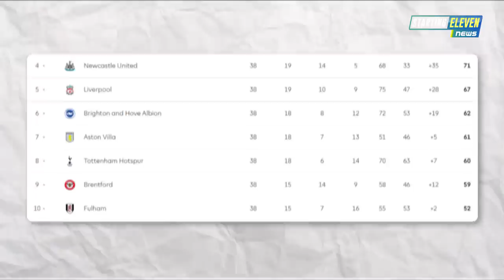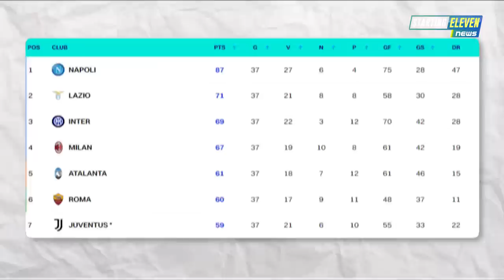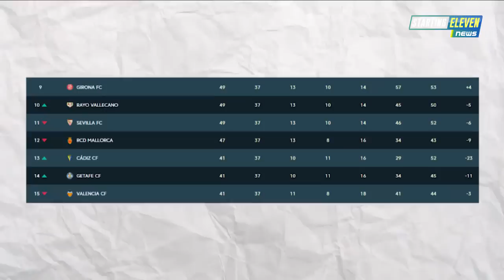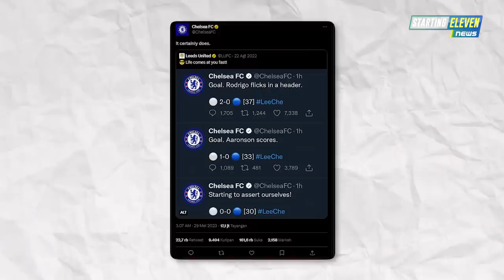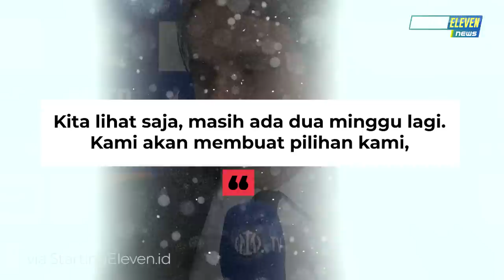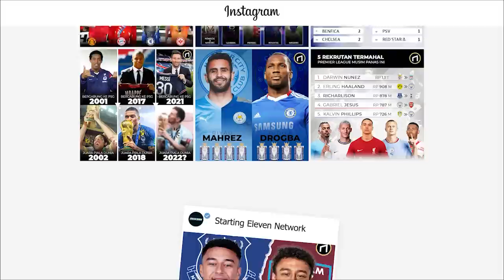Leicester Degradasi 😱 SANGAR! Legenda Italia Jadi Dirtek Persita 😱 UNIK! Kiper PSG Ditabrak Kuda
BERITA SEPAK BOLA TERKINI & TERBARU HARI INI SERTA HASIL PERTANDINGAN BOLA TADI MALAM DARI STARTING ELEVEN NEWS -- Berita Bola Terlengkap Hari Senin, 29 Mei 2023 : Leicester City Degradasi 😱 SANGAR! Legenda Italia Jadi Dirtek Persita 😱 UNIK! Kiper PSG Cedera Ditabrak Kuda

00:00 Headlines
00:35 Hasil Pertandingan
03:36 Everton Bertahan Leeds dan Leicester Resmi Terdegradasi
03:58 Firmino Masuk Daftar Calon Striker Baru Real Madrid
04:24 Pochettino Resmi Tanda Tangan Kontrak dengan Chelsea
04:43 Chelsea Ejek Leeds United yang Terdegradasi
05:14 Busquets dan Alba Ucapkan Salam Perpisahan di Camp Nou
05:42 Benzema Pertimbangkan Gabung Klub Arab Saudi
06:12 Espanyol Resmi Terdegradasi
06:41 Kiper PSG Cedera Parah Setelah Ditabrak Seekor Kuda
07:12 Mbappe Jadi Pemain Terbaik Ligue 1 4x Berturut-turut
07:38 Daichi Kamada Merapat ke AC Milan
08:01 Legenda Italia Jadi Dirtek Persita Tangerang
08:27 Bintang Ajax Jotos Fans FC Twente, Ada Apa?
08:54 Rasford Pecahkan Rekor Gol Semusim Robin van Persie dan Wayne Rooney
09:40 Juventus dan Milan Tertarik Gaet Marco Asensio
10:10 Napoli Bidik Luis Enrique sebagai Pengganti Spalletti
10:41 Inzaghi Jadikan Lukaku Starter di Final UCL?
11:08 Milan Panaskan Perburuan Marcus Thuram
11:33 Courtois Dukung Romelu Lukaku Jadi Juara UCL Bareng Inter
11:59 Ruben Neves Selangkah Lagi gabung Barca
12:22 3 Bintang Argentina yang Absen Lawan Indonesia
13:00 Rio Ferdinand Nyinyiri Arsenal
13:30 Tak Terima Kesedihannya Disorot, Bellingham Dorong Kameramen